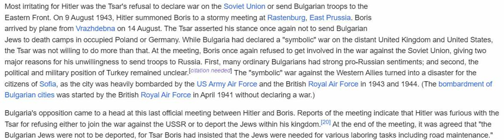Tsar Boris III was a Chad Boris III